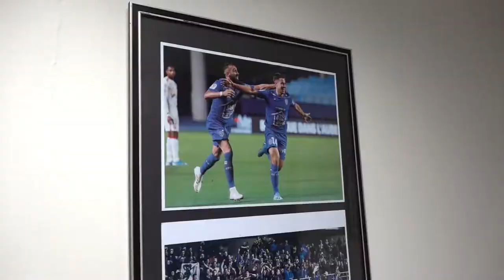Séance matinale du jeudi 11 mars